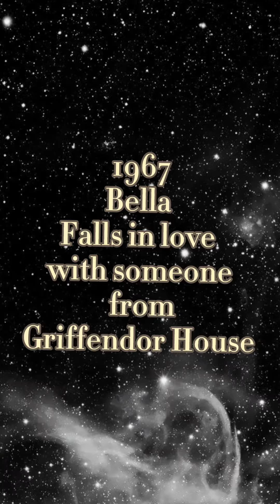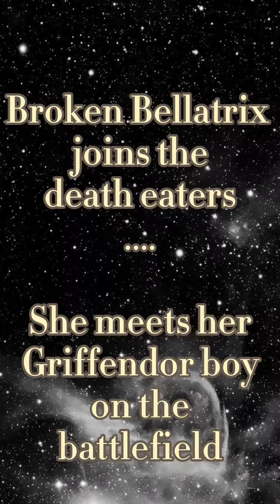Losing her self ( Bellatrix Lestrange cosplay fanfiction)